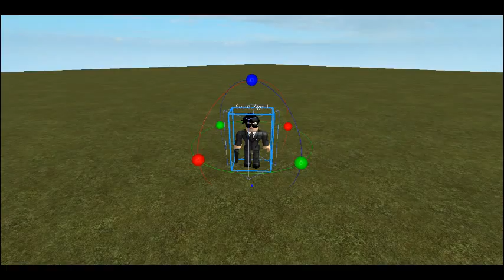My First Roblox Machinima :D